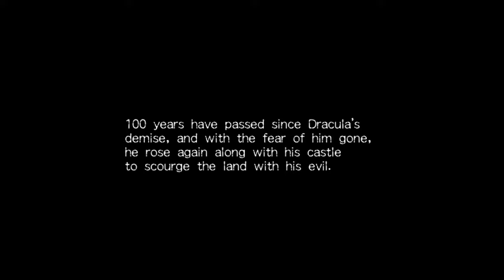Castle Return? I Whip My Whip Back and Forth! - 🎮 Let's Play 🎮 Castlevania The Adventure ReBirth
It's what Belmonts do.

Opening - 0:00
Stage 1 - 0:07
Stage 2 - 13:37